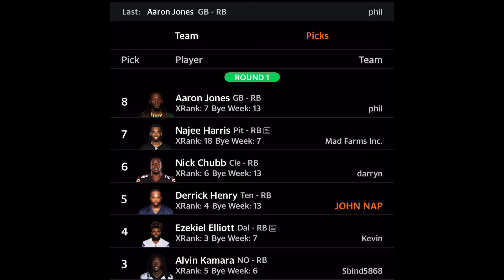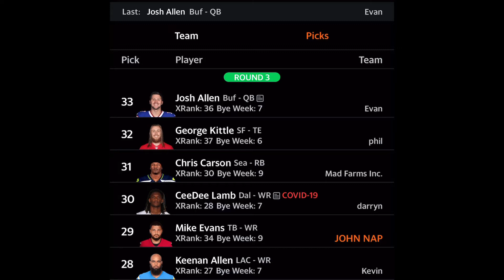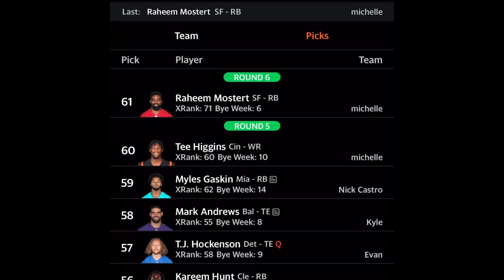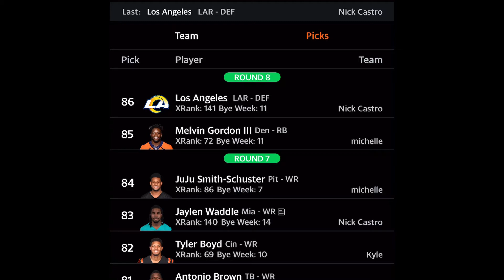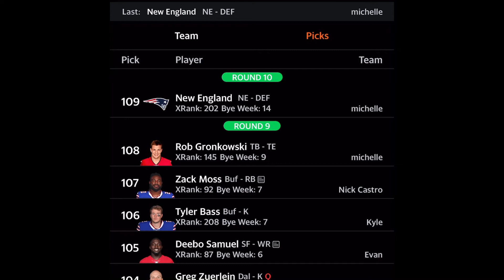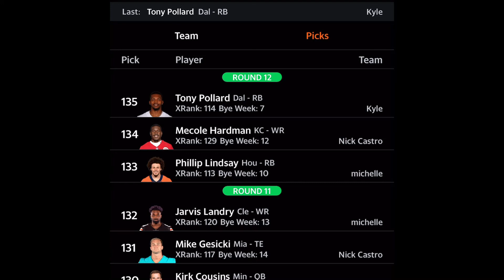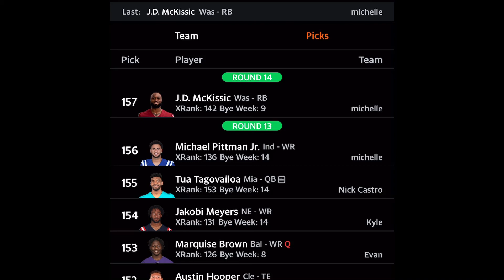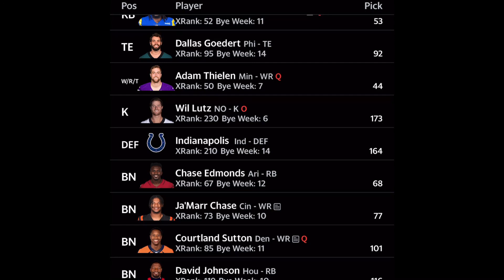Fantasy Football Mock Draft 12 Team League PPR Yahoo Sports